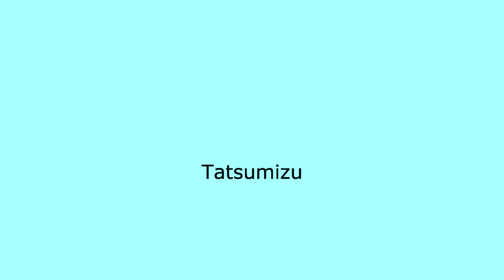The Aurora World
The first few minutes of The Aurora World are not the most  "Fun" I guess the word is.
I hope the game gets more action packed as I progress but we will see.